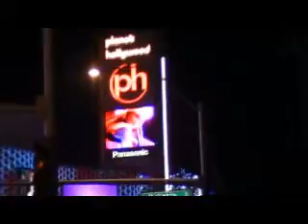070409_57 The Strip Las Vegas Near Bellagio Water Show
Vacation Trip Los Angeles Californina Venice Beach Stoney Point Chatsworth Las Vegas Nevdada Freemont Stratosphere Bellagio Water Show Hoover Dam Grand Canyon Helicopter Plane Colorado River Tours